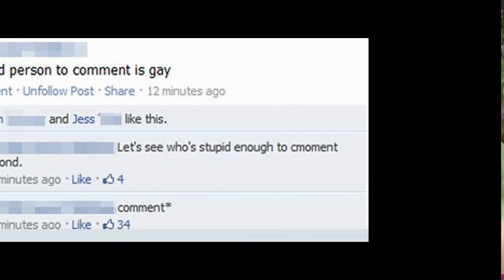TOP 50 Funny Pictures 1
TOP 50 Funny Pictures